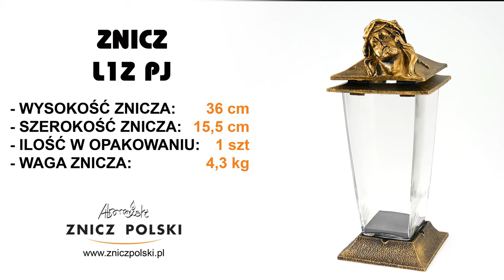Kup duże znicze Najlepsze oferty na największej platformie handlowej ZNICZ POLSKI - L1Z PJ GOLD